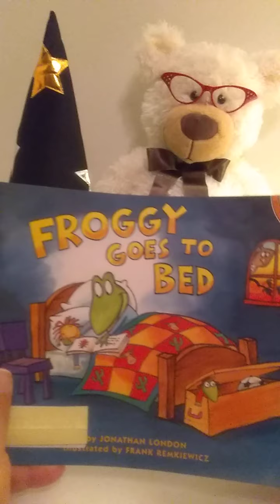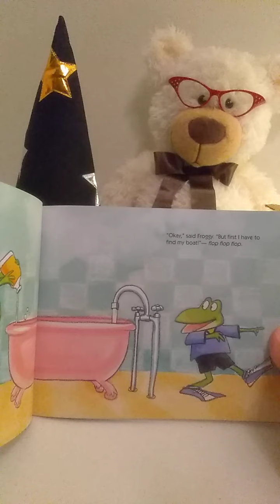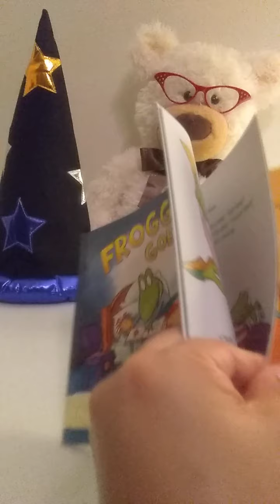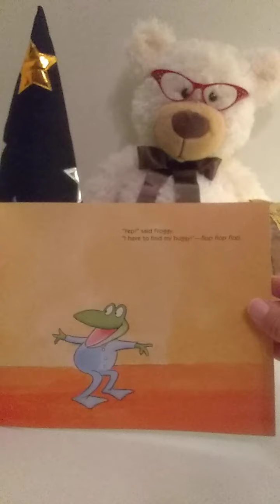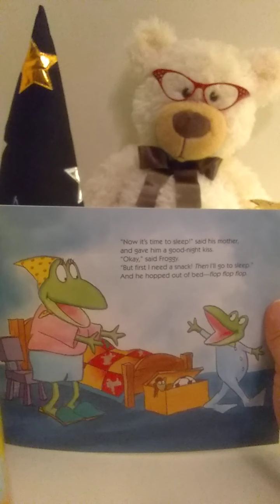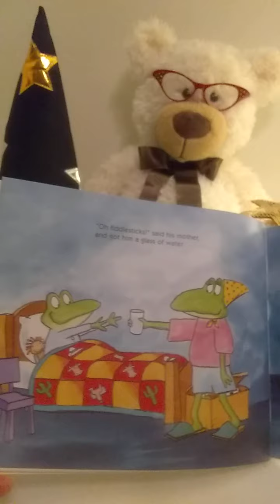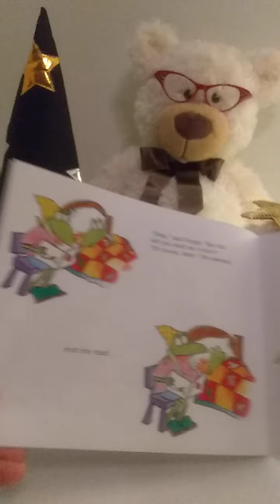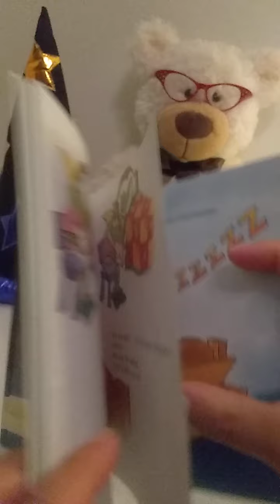Froggy Goes To Bed